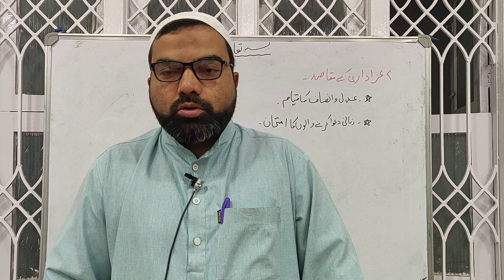Tafseer E Aza (Part 12) - 12th Sep 2019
Moulana Syed Mohammed Raza Abedi @ Masjid e Imam Raza(a.s), Yeshwanthpur